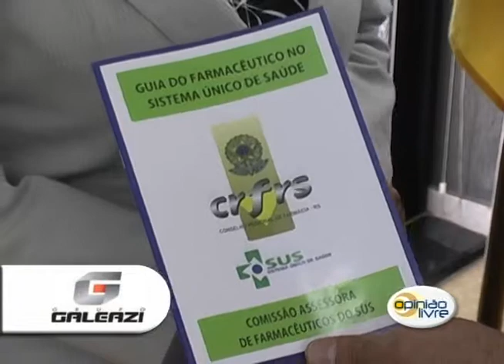26.10.09 - Opinião Livre - CRFRS lança Guia do Farmacêutico no SUS - Parte 1/2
Diego Casagrande entrevista:

- Juliano da Rocha - Presidente do CRF-RS
- Maria Jovelina dos Santos - Presidente da Comissão Assessora de Farmacêuticos do SUS